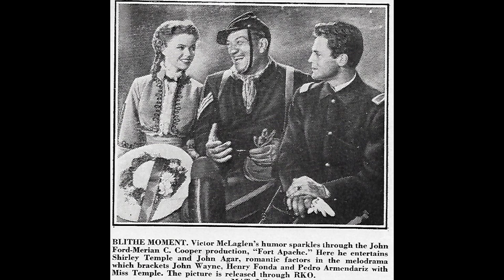John Agar: Hollywood Legend | Actors & Actresses Biography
Agar was born in Chicago, Illinois, the son of Lillian and John George Agar, a meat packer. His great aunt was Edna Gladney. He was…